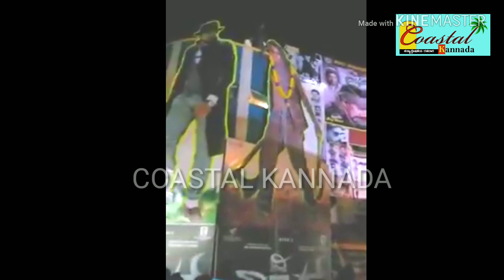The villian public response in Shimoga || Midnight Celebration || Fdfs